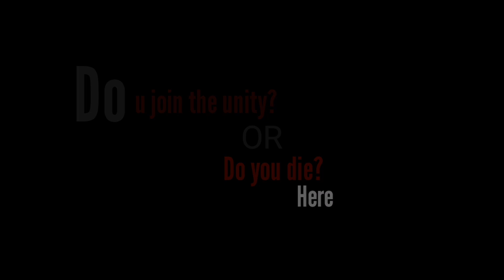MUTANTS-PUBG scrims and classic Montage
I am a nepali Pubg mobile who believes in upcoming and trying hard to be a professional player.
Clan: The nepali crew
IGN: TnCAkumaOp
Edit: TeamSG